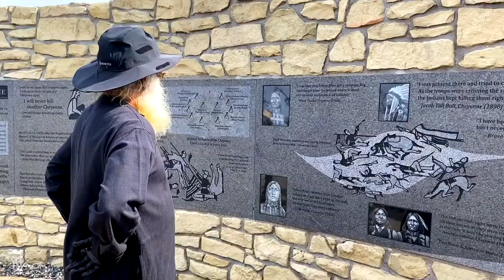Sadhguru Discusses Ancient Mysteries with his Daughter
Sadhguru recounts his experiences with a medicine wheel, visiting the Crow Nation, the powerful Mato Tipila and some interesting animals that he has come across in America...

Jaggi Vasudev, known publicly as Sadhguru, is an Indian yogi and author. Sadguru, a yogi and profound mystic of our times, is a visionary humanitarian and a prominent spiritual leader.

Isha Foundation is a non-profit spiritual organization founded & guided by Sathguru.
Sadhguru English Speech will Developing an Inclusive Consciousness.Sadhguru exclusive Motivational speech will giver the self awareness,spiritual growth,and self realization.
Sadguru Exploring Mysticism – Going Beyond the Comfort Zone.
sadhguru jaggi vasudev motivational speech will be inspired to the youngsters for personal growth.